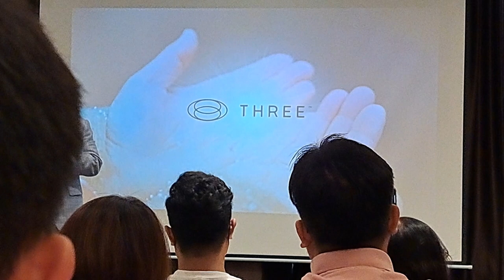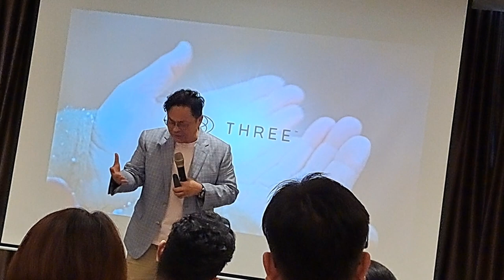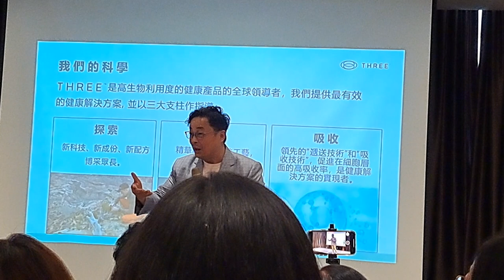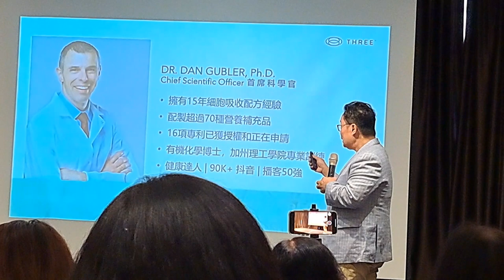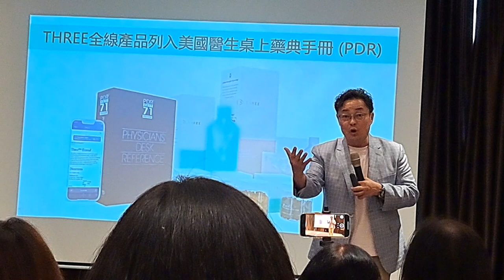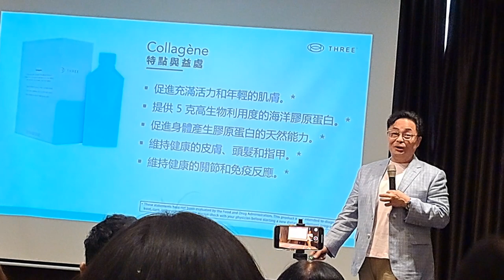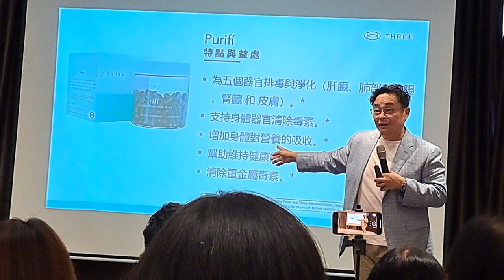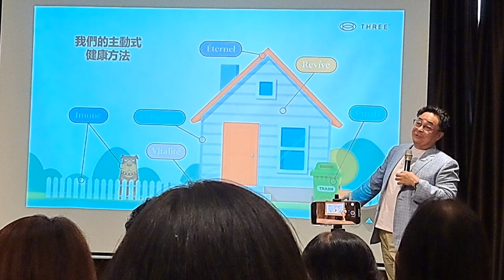Three.19 June 2023.products n company .Cantonese.Patrick Tang